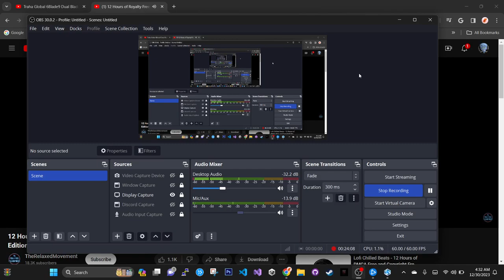World's Best Graymane Player vs Reworked Samuro illusion Master 2023 BEST BUILD - Quest Complete